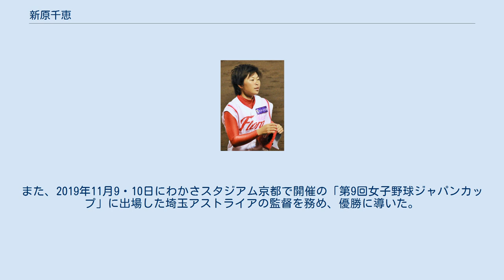新原千恵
新原 千恵（にいはら ちえ、1986年5月14日 - ）は、日本の元女子プロ野球選手。
埼玉アストライア監督。
沖縄県那覇市出身。
外野手、右投げ左打ち。
あだ名はちえ 小学校3年で野球を始める。
興南中学校に入学しバレーボールを始めるがやはり野球がしたいということで野球部に入った。
「女松坂」と呼ばれた小林千紘に憧れ中学校卒業後は小林の母校である女子野球名門神村学園高等部に進学。
2年・3年次は全国制覇を達成。
中京女子大学（現・至学館大学）に進学したものの退学し尚美学園大学に入り直す。
ヴィーナスリーグで2008年春と2009年秋に外野手ベストナインに輝く。
 2009年に日本女子プロ野球機構によるトライアウト (日本女子プロ野女子プロ野球回合同トライアウトを受験し合格、同年12月のドラフト会議で兵庫スイングスマイリーズへの加入が決定した。
プロ1年目は、主に2番中堅手として全試合に出場し、打率.281、盗塁数16(リーグ3位)を記録し、最多犠打者のタイトルを獲得した。
プロ2年目は京都から移籍してきた中村茜が2番中堅手を獲得したため、9番左翼手で開幕を迎え、守備中のダイビングキャッチによる怪我で出場機会が減少し、前年より成績を下げた。
リーグ再編成に伴い、2013年は兵庫スイングスマイリーズの継承球団、サウス・ディオーネに所属。
10月、同年限りでの引退を発表した。
引退した翌年には、ウエスト・フローラ（現・京都フローラ）のコーチに就任。
2015年より同チームの監督を務めていたが、2018年シーズンはヘッドコーチを務めた。
 2019年シーズンから育成チームのレイアの監督に就任。
シーズン中の2019年9月19日 - 10月6日にレイアの選手が京都フローラ・愛知ディオーネ・埼玉アストライアに期間限定で派遣するのに合わせ、愛知ディオーネの監督代行を務めた。
また、2019年11月9・10日にわかさスタジアム京都で開催の「第9回女子野球ジャパンカップ」に出場した埼玉アストライアの監督を務め、優勝に導いた。